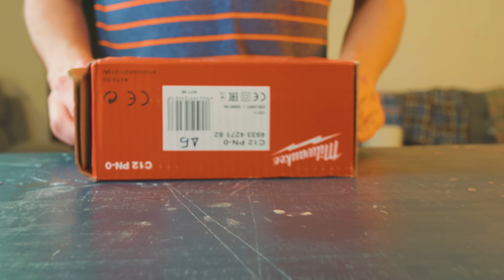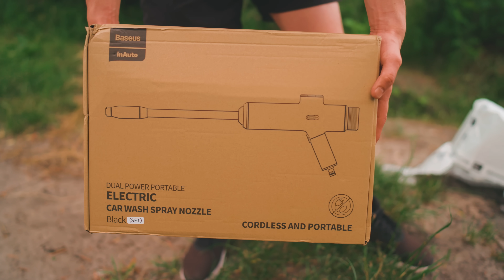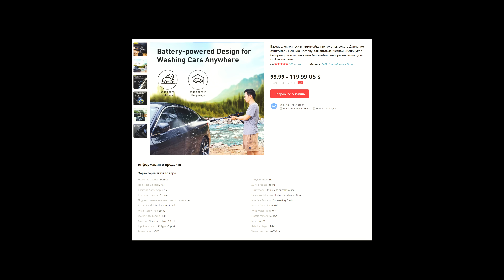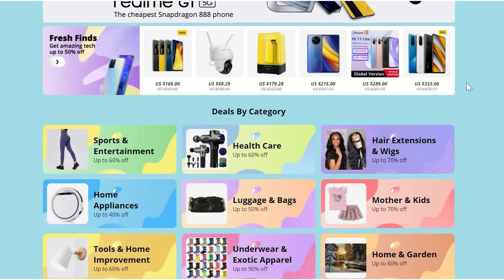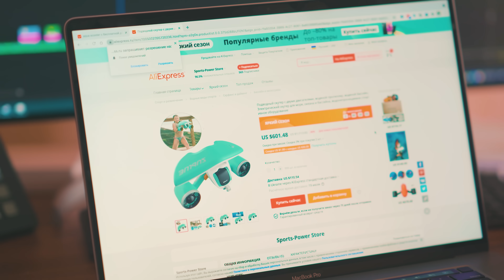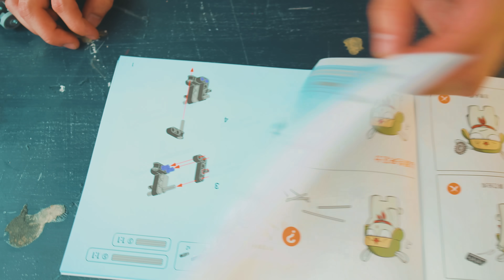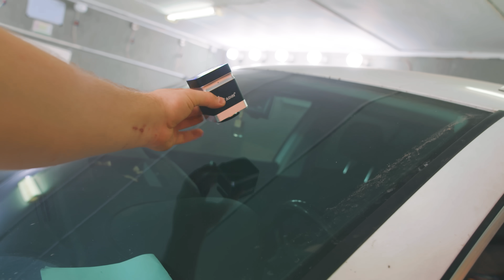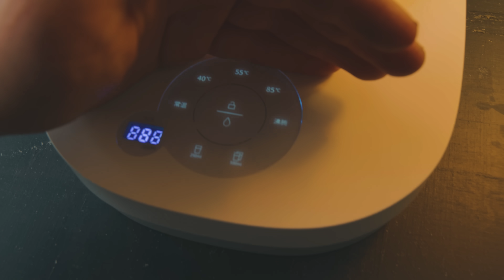МЫ КУПИЛИ 10 НИШТЯКОВ С ALIEXPRESS!)